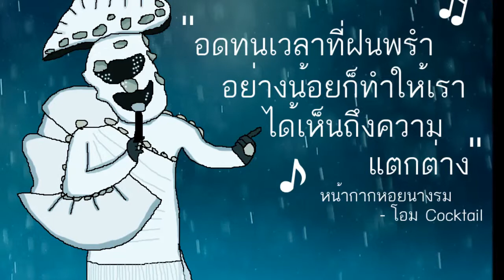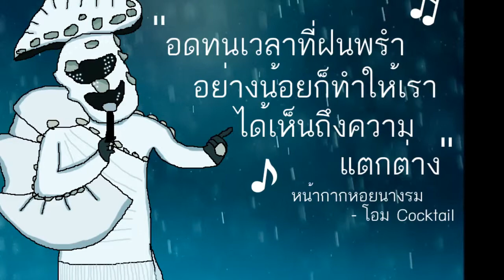คิดถึงเธอทุกที(ที่อยู่คนเดียว) [SPECIAL] Thanks for 300 Subscribers